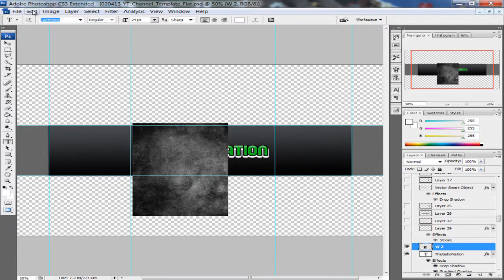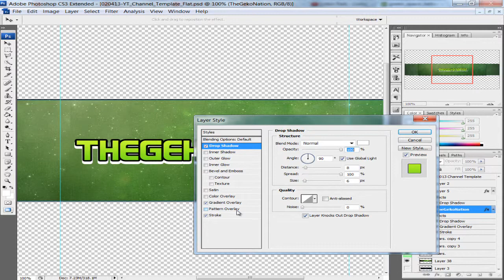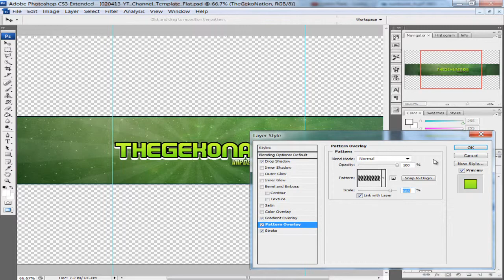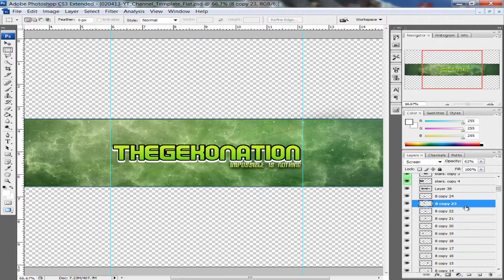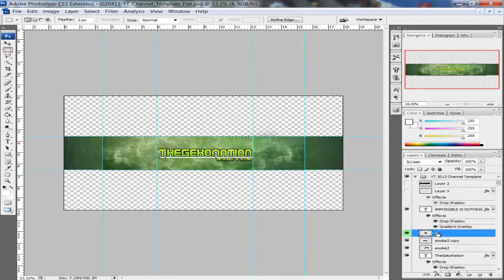THE GEKONATION SPEED ART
Artist: The Zero Sum

Make sure to check out the artist's pages!